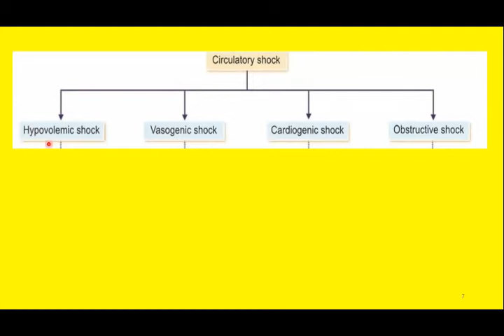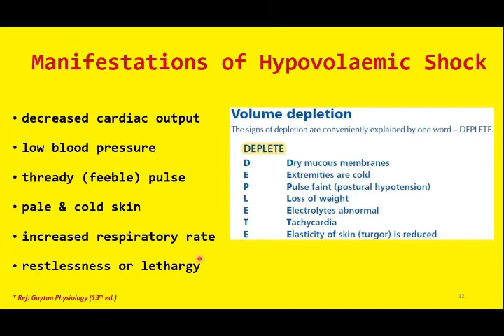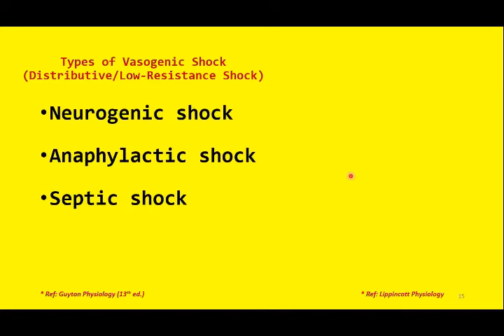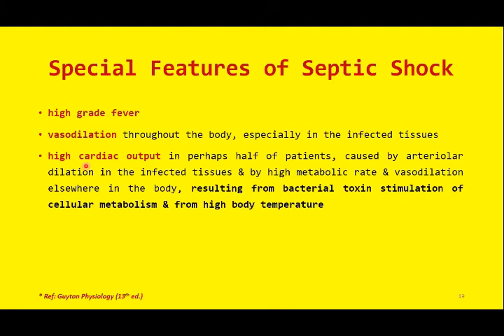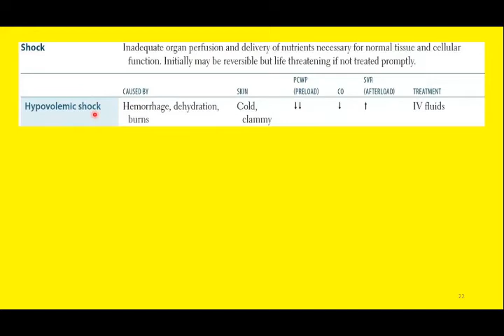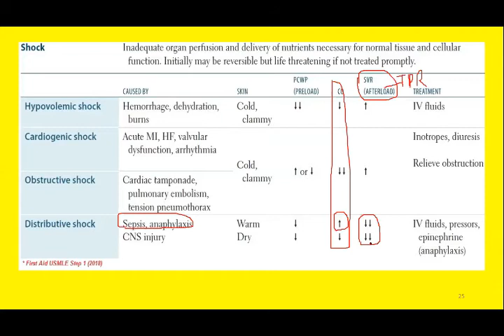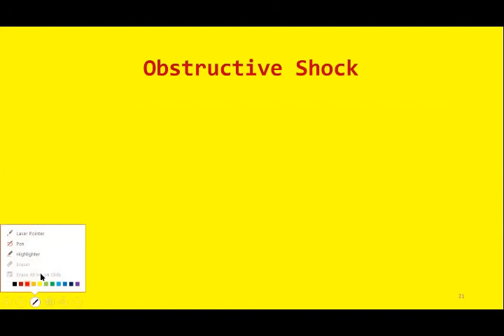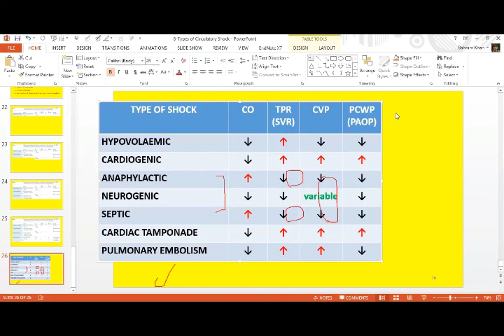5 8 2020 Types of Shock